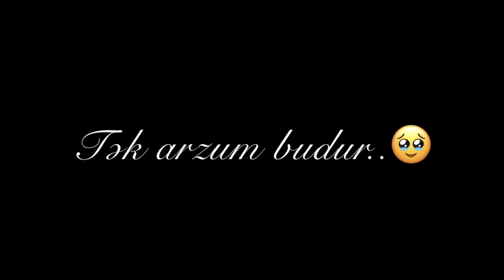yaxşiki heyatimin qadini oldun🫶🏻❤️kesfet